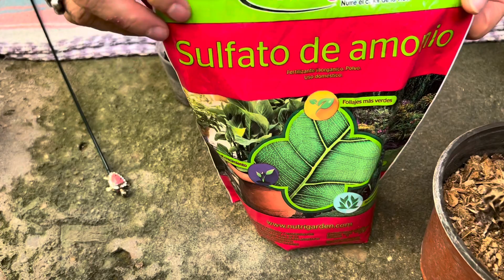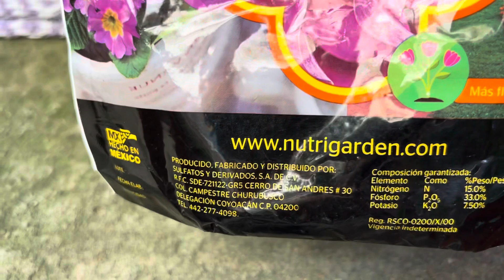Lo básico para tener muy buenas Coronas de Espinas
Es muy necesario para las Coronas de Cristo, con ésto siempre las verás bonitas y a mía se me lograron éstas blancas.

¡Gracias por visitar Mi Jardincito!